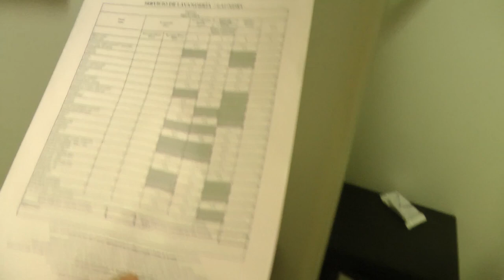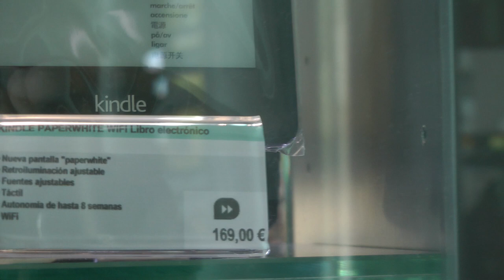Krótki wypad do Kartageny w Hiszpanii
Facebook - Promocja kanałów i kontakt z widzami
eGamesTVS czyli kanał dotyczący gier prowadzony wraz z Kaczorem